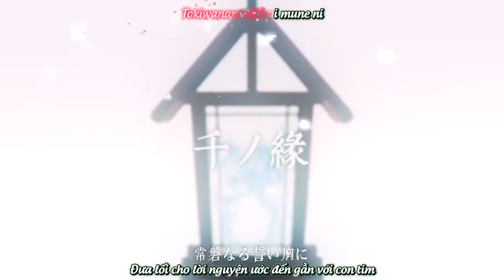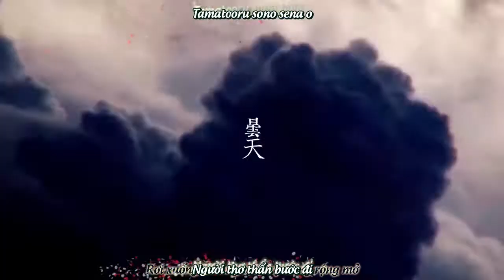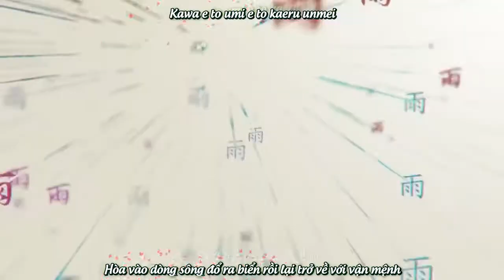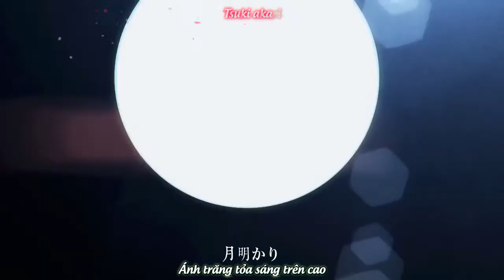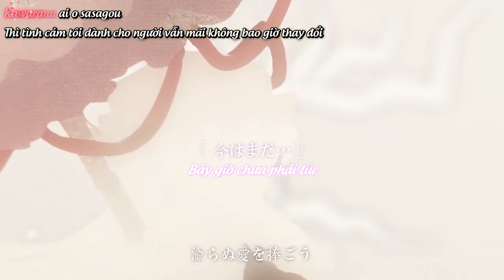[Touhou PV] Sen no Yukari - Yonder Voice (Vietsub-kara)[FaFS]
Hướng mắt lên bầu trời
Ngắm nhìn khung cảnh tráng lệ của hoa Anh Đào trong đêm
Hàng vạn chiếc đèn lồng bừng lên ánh sáng
Đưa lối cho lời nguyện ước đến gần với con tim

Song: Sen no Yukari
Vocals：瑶山百霊
Lyrics：蒼羅杏
Arrangement：LEMiao
Circle：Yonder Voice
Album：千ノ縁 | Reitaisai 13
Original：ネクロファンタジア (Necrofantasia)
「東方妖々夢　～ Perfect Cherry Blossom, Yukari Yakumo's theme」

lyrics:
Sen no Yukari

Sora ni mukau
Ranmantaru yozakura
Mantou ni terasare kagayaku koro

Susurinaku kaze
Ngọn gió thở than
Urei o kitte
Như đang cắt sâu vào nỗi u buồn
Otta nishiki o
Tôi dệt nên tấm vải này
Kimi ni okurou
Và gửi đến cho người
Furisosogu ame ni
Người đứng đó, thật trang nghiêm
Rin to tatsu you ni
Dù trời vẫn mưa như trút nước
Taoyakana sugata
Bóng dáng diễm lệ của người
Ima mo iro asezu
Đến tận bây giờ cũng không hề phai nhạt

Harari kako ga kaben ni natte
Quá khứ bỗng chốc hóa thành những cánh hoa
Hiraita te no hira
Và rồi nó rơi xuống
Kara koborechiru
Rơi xuống từ lòng bàn tay đang rộng mở
Tamatooru sono sena o
Người thơ thẩn bước đi
Tokoyami ga nomikonda
Tấm lưng của người chìm trong tăm tối vĩnh cửu
Chi ni ochita mama no
Cánh bướm phù du
Utakata no chou
Nhẹ nhàng rơi xuống đất

Hibiwareta
Từ vệt cắt không gian ấy
Sukima kara kiete
Người nhẹ nhàng  tan biến
Yuumei sakai o koto ni shita
Người đã vượt qua ranh giới và đến với cõi U Minh
Utsukushii
Vết sẹo kiều diễm ấy
Kizuato o nazori
Tôi sẽ luôn đuổi theo
Aishiteta kimi o  wasurenai
Tôi sẽ không bao giờ quên, người mà tôi yêu thương nhất

Nageku koto mo naku
Không một lời than thở
Tada tantan to aruku
Người vẫn cứ hờ hững bước đi
Teikan to wabishisa
Ngỡ như rằng tự tân sâu trong tim
Houhaku shita you ni
Người đã chấp nhận im lặng và buông xuôi

Horori shiki oriori no shizuku
Giọt sương của bốn mùa rơi xuống
Kawa e to umi e to kaeru unmei
Hòa vào dòng sông đổ ra biển rồi lại trở về với vận mệnh
Gensou no uragawa no
Từ phía bên kia của ảo tưởng
Koko ni ari tsudzukeru kara
Tôi vẫn cứ tiếp tục đứng nơi đây
Ikusou mo no yume to
Để có thể lại được ở bên cạnh người
Utsutsu o tsunaide
Tôi sẽ kết nối hiện thực và giấc mơ

Mizukagami
Những ký ức dao động
Kioku o yurashite
In bóng trên mặt nước
Tamashii no kataware utsushidasu
Khiến tôi hoài niệm lại ký ức từ những mãnh vở của tâm hồn
Tsuki akari
Ánh trăng tỏa sáng trên cao
Hyakuman no nemuri
Nhẹ nhàng ôm lấy một triệu giấc ngủ của người
Dare ni mo kegasarenu you ni mamoru
Và tôi sẽ bảo vệ nó không bị vấy bẩn bởi bất cứ ai

Negawakuba
Tôi mong rằng
Mata deaeru nara
Sẽ gặp lại người thêm một lần nữa
Shishou no rinne o tomo ni shiyou
Tại vòng Luân Hồi Sinh Tử này, cùng với nhau
Nani mo kamo
Dẫu cho người có quên đi tôi
Wasureta to shite mo
Dẫu cho người đã quên hết tất cả
Kawaranu ai o sasagou
Thì tình cảm tôi dành cho người vẫn mãi không bao giờ thay đổi

Maboroshi no
Hỡi hoa Anh Đào
Sakura yo hekiraku to
Hỡi loài hoa của Linh Giới
Yomi no awai de kuruisake
Hãy bừng nở giữa chốn Hoàng Tuyền hỗn độn này
Kano yume no
Để kết nối hai ta
Owari no tsudzurite
Tại nơi tận cùng của những giấc mơ
Kizuku musubiau
Cho tôi được gặp lại người ngay lúc này
Sen no yukari
Một nghìn duyên kiếp